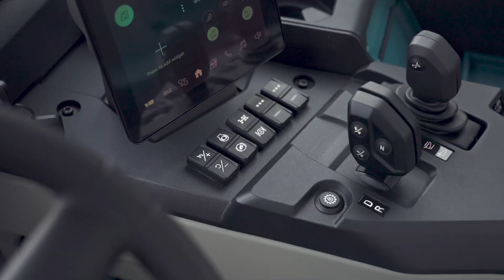Volvo Launch New Line of Haulers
Volvo CE unveils brand new line-up of its world leading articulated haulers
Volvo CE has unveiled its biggest and boldest articulated hauler launch to date as part of the market leading manufacturer’s most extensive product portfolio overhaul in decades, with over 35% of its range renewed in the past 12 months.

Awesome Earthmovers travelled to Sweden to witness the roll out of seven new generation models, designed, says Volvo CE, ‘to meet the modern-day need for connected solutions, productivity performance and emission reduction,’ all designed with the operator in mind. awesomeearthmovers.com

In addition to the launch of the revamped updates to the already proven A25, A30, A35, A40, A45 and A60 haulers there was an entirely new class machine, the 45-ton A50; it was the undoubted ‘star’ of the event which took place at a purpose built tree lined demonstration area where we saw all of the haulers in action. Read the rest of the story in the AE magazine